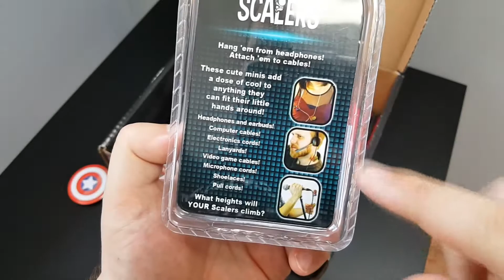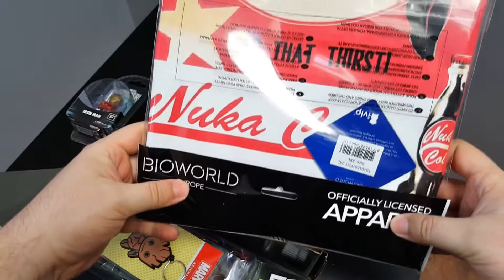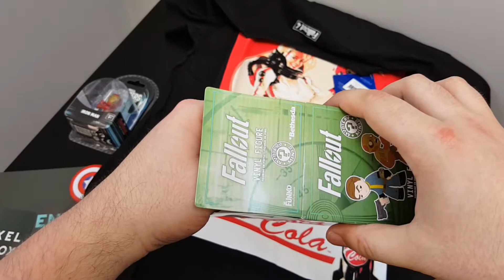Łosiu robi Unboxing #8: Pixelbox nr 2 + Fallout Vinyl Figure (BONUS)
Po pierwszym Pixel-box ciągle było mi mało. Przed wami drugie pudełko i kolejna ciekawa zawartość. Oprócz tego mały bonus w postaci Fallout Vinyl Figure. Udało się wylosować prawdziwie Falloutowe klimaty. Jestem bardzo zadowolony!

A jak wam podoba się zawartość?